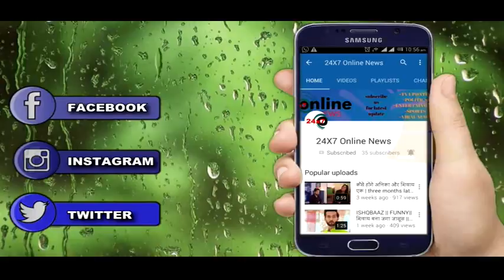OHH NO!! बापूजी से शादी रचाने का ख्वाब देख रही है है FATIMA, फोटोज देख FANS ने दिया..